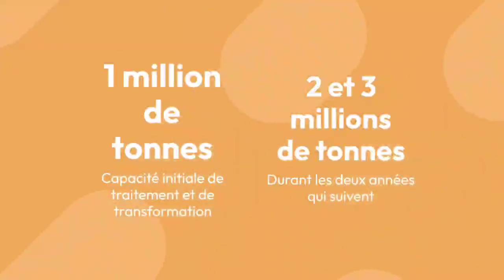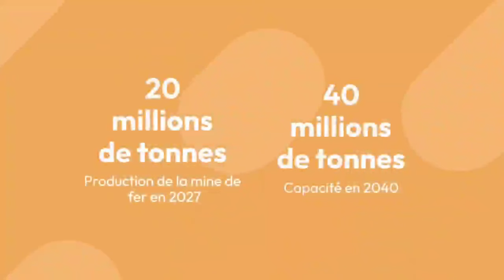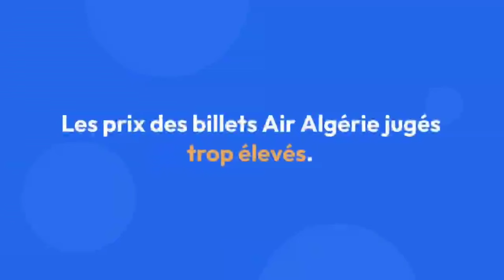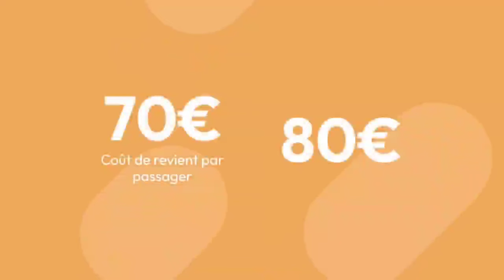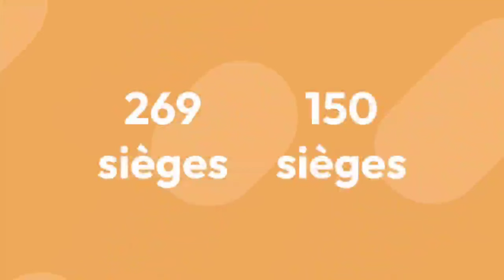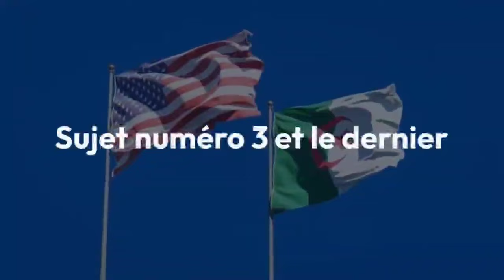🇩🇿 Alger et Washington unis pour éviter le chaos en Libye, au Soudan et au Sahel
🛑 Sujet numéro 1 :
Mégaprojet de Gara Djebilet : une nouvelle usine à Nâama

Sujet numéro 2 :
Air Algérie : Critiquée mais toujours préférée des voyageurs algériens

Sujet numéro 3 :
Libye, Sahel : L’Algérie et les États-Unis coordonnent pour éviter l’enlisement